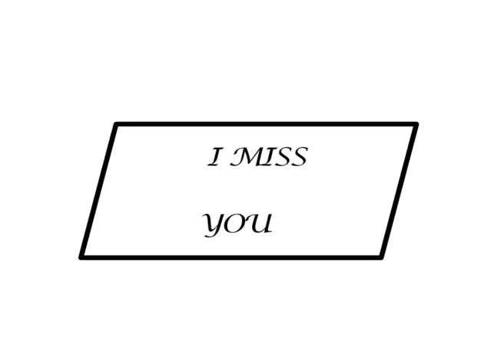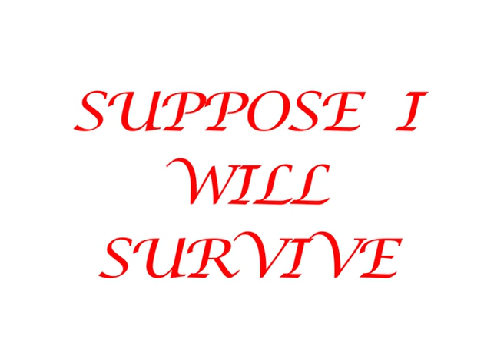Survive - Gabriella (Music Video by Sarah Laniyan)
Sarah's video for Gabriella's track 'Survive', created for Creative and Media Diploma. The music and video are slightly out of time, but only due to complications with technology whilst creating the video.